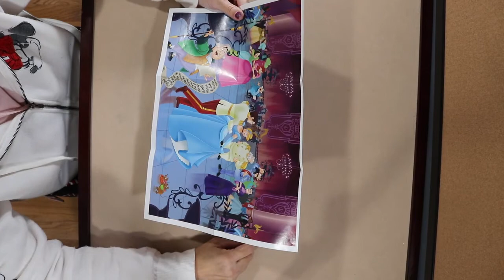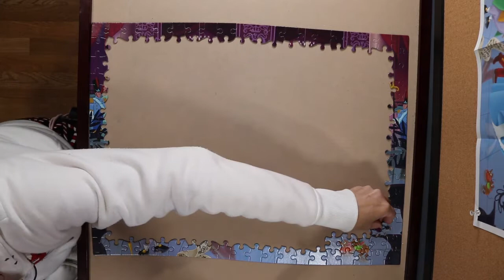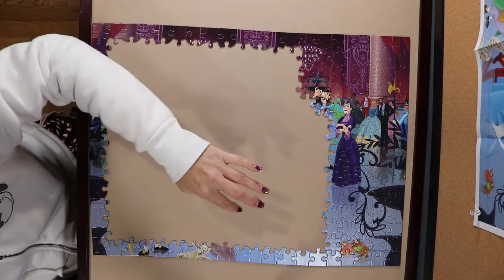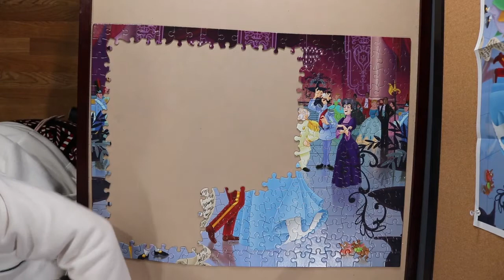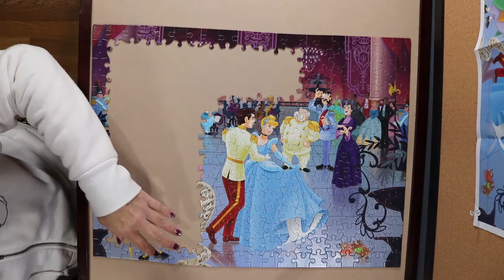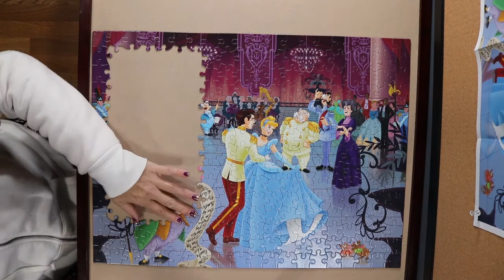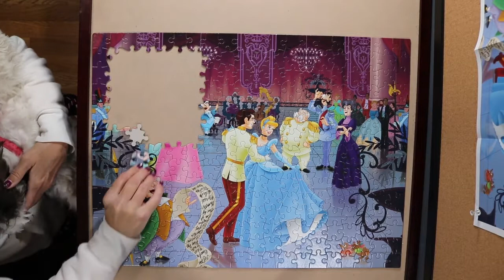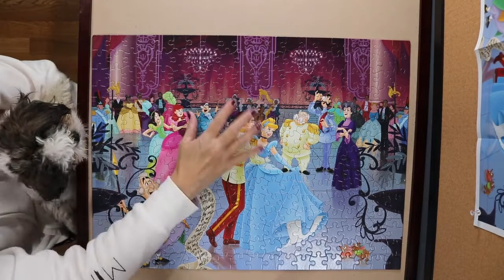300-piece Disney's Cinderella Dancing at the Ball.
A beautiful, glossy jigsaw puzzle by Ceaco (one of my favorites). The characters are spot on and the scene is as if you were watching the movie right on your television. Are there any puzzles you would like to see me build? Let me know!